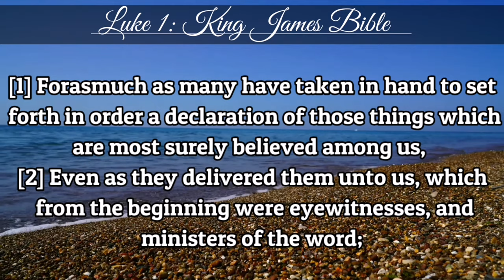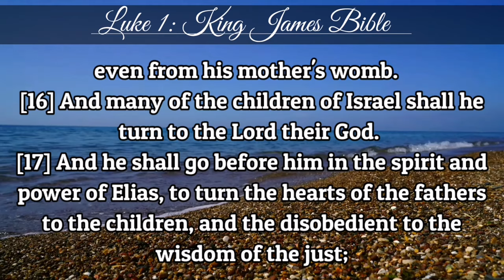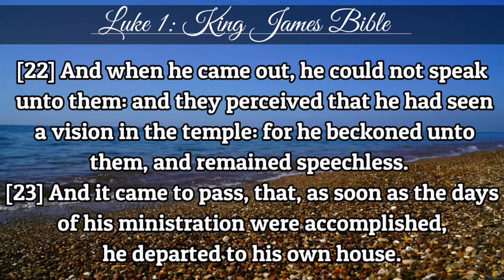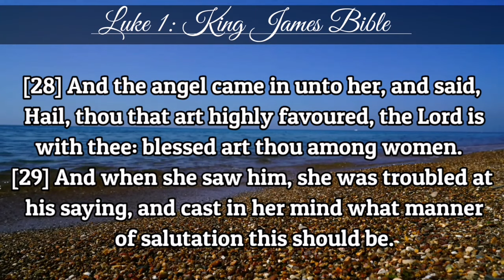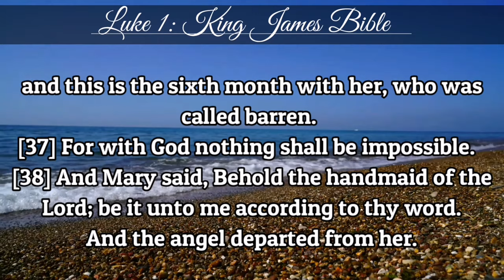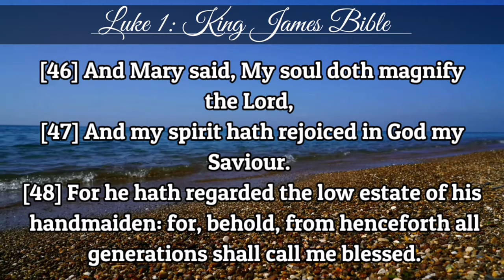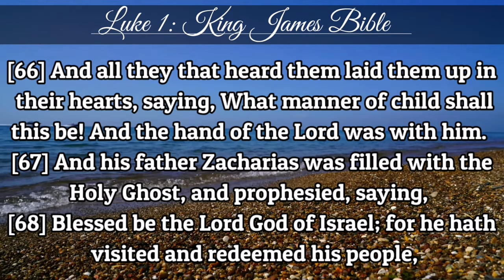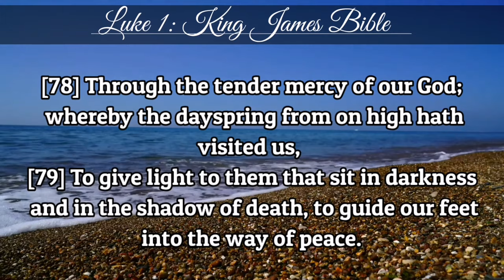Luke 1 | KJV | Holy Bible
1Forasmuch as many have taken in hand to set forth in order a declaration of those things which are most surely believed among us, 2even as they delivered them unto us, which from the beginning were eyewitnesses, and ministers of the word; 3it seemed good to me also, having had perfect understanding of all things from the very first, to write unto thee in order, most excellent Theophilus, 4that thou mightest know the certainty of those things, wherein thou hast been instructed.

The Birth and Boyhood of Jesus

5There was in the days of Herod, the king of Judæa, a certain priest named Zacharias, of the course of Abia: and his wife was of the daughters of Aaron, and her name was Elisabeth. 6And they were both righteous before God, walking in all the commandments and ordinances of the Lord blameless. 7And they had no child, because that Elisabeth was barren, and they both were now well stricken in years.

8And it came to pass, that while he executed the priest's office before God in the order of his course, 9according to the custom of the priest's office, his lot was to burn incense when he went into the temple of the Lord. 10And the whole multitude of the people were praying without at the time of incense.

11And there appeared unto him an angel of the Lord standing on the right side of the altar of incense. 12And when Zacharias saw him, he was troubled, and fear fell upon him. 13But the angel said unto him, Fear not, Zacharias: for thy prayer is heard; and thy wife Elisabeth shall bear thee a son, and thou shalt call his name John. 14And thou shalt have joy and gladness; and many shall rejoice at his birth. 15For he shall be great in the sight of the Lord, and shall drink neither wine nor strong drink; and he shall be filled with the Holy Ghost, even from his mother's womb. 16And many of the children of Israel shall he turn to the Lord their God. 17And he shall go before him in the spirit and power of Elias, to turn the hearts of the fathers to the children, and the disobedient to the wisdom of the just; to make ready a people prepared for the Lord. 18And Zacharias said unto the angel, Whereby shall I know this? for I am an old man, and my wife well stricken in years. 19And the angel answering said unto him, I am Gabriel, that stand in the presence of God; and am sent to speak unto thee, and to shew thee these glad tidings. 20And, behold, thou shalt be dumb, and not able to speak, until the day that these things shall be performed, because thou believest not my words, which shall be fulfilled in their season.

21And the people waited for Zacharias, and marvelled that he tarried so long in the temple. 22And when he came out, he could not speak unto them: and they perceived that he had seen a vision in the temple: for he beckoned unto them, and remained speechless.

23And it came to pass, that, as soon as the days of his ministration were accomplished, he departed to his own house. 24And after those days his wife Elisabeth conceived, and hid herself five months, saying, 25Thus hath the Lord dealt with me in the days wherein he looked on me, to take away my reproach among men.

The Annunciation

26And in the sixth month the angel Gabriel was sent from God unto a city of Galilee, named Nazareth, 27to a virgin espoused to a man whose name was Joseph, of the house of David; and the virgin's name was Mary. 28And the angel came in unto her, and said, Hail, thou that art highly favoured, the Lord is with thee: blessed art thou among women. 29And when she saw him, she was troubled at his saying, and cast in her mind what manner of salutation this should be. 30And the angel said unto her, Fear not, Mary: for thou hast found favour with God. 31And, behold, thou shalt conceive in thy womb, and bring forth a son, and shalt call his name JESUS. 32He shall be great, and shall be called the Son of the Highest: and the Lord God shall give unto him the throne of his father David: 33and he shall reign over the house of Jacob for ever; and of his kingdom there shall be no end. 34Then said Mary unto the angel, How shall this be, seeing I know not a man? 35And the angel answered and said unto her, The Holy Ghost shall come upon thee, and the power of the Highest shall overshadow thee: therefore also that holy thing which shall be born of thee shall be called the Son of God. 36And, behold, thy cousin Elisabeth, she hath also conceived a son in her old age: and this is the sixth month with her, who was called barren. 37For with God nothing shall be impossible. 38And Mary said, Behold the handmaid of the Lord; be it unto me according to thy word. And the angel departed from her.